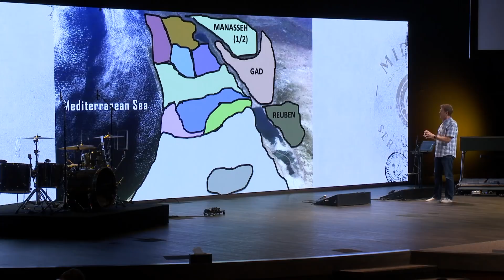Verse by Verse Teaching | Joshua 14-15 | Gary Hamrick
8/25/2021

00:00 - Welcome
00:42 - Introduction
04:01 - Review of the map of Israel
28:31 - Location of Jerusalem
29:12 - Caleb “WHOLLY FOLLOWED” the Lord
30:01 - 1) He had a “different spirit”
32:34 - 2) He believed WHAT God said
33:46 - 3) He lived HOW God said
34:39 - 4) He waited for WHEN God said